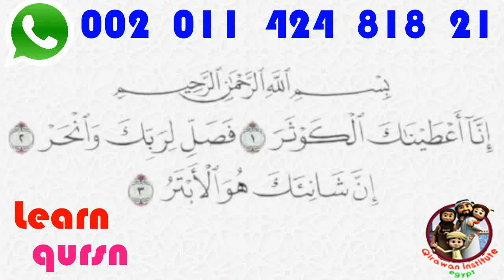How to Recite Surah Al Kawthar correctly with Tajweed 2020 English Tajweed Coach new